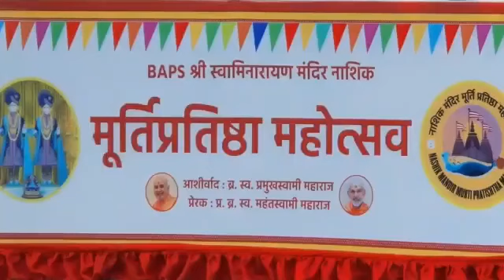स्वामीनारायण मंदिर मूर्ती प्रतिष्ठान सोहळा मुख्यमंत्री एकनाथ शिंदे यांच्या उपस्थिती